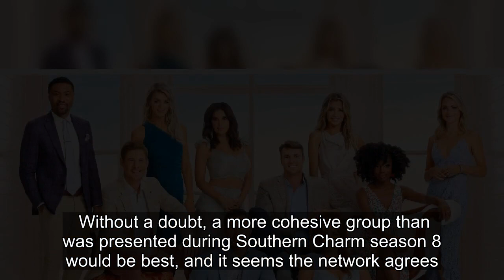What To Expect From Southern Charm Season 9